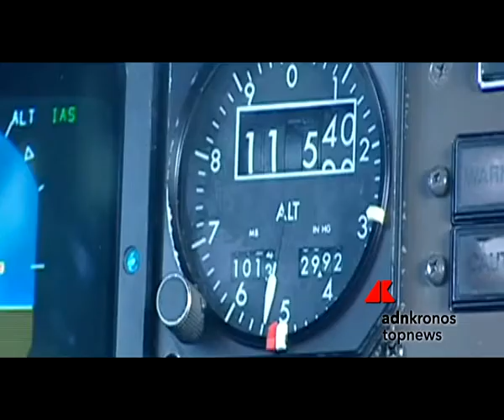Dormire all'Ikea adesso si può...